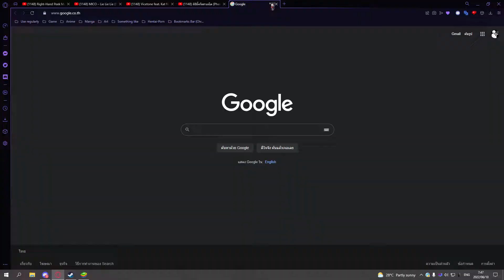ME IN CC7 | ARKNIGHTS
Music Used
 tires on fire